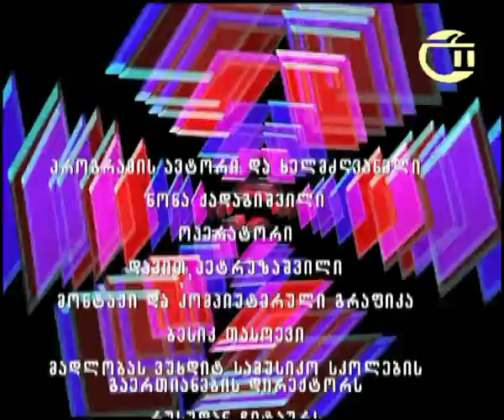,,მიკროფონი ჩართულია,, 19.01.2017